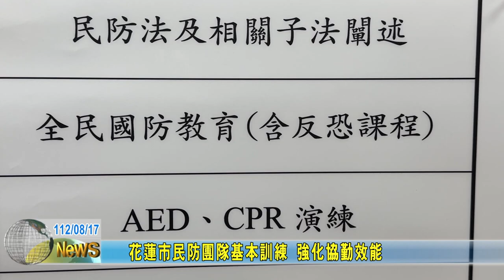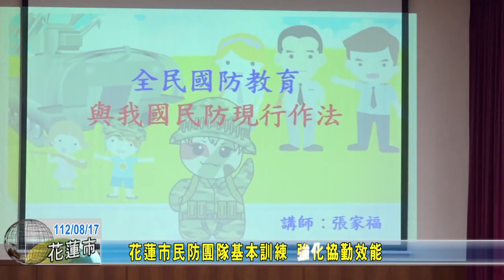20230817 05 花蓮市民防團隊基本訓練 強化協勤效能